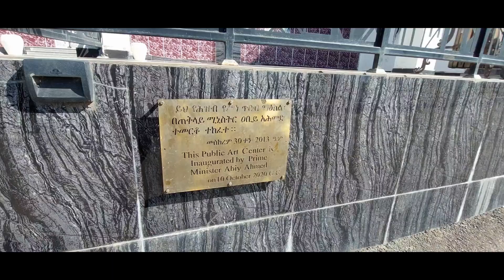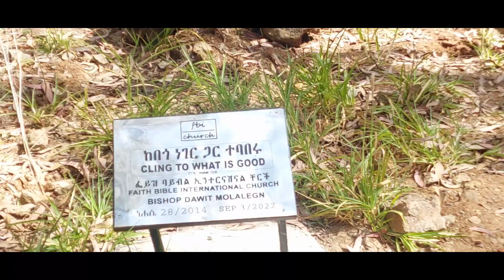ETHIOPIA. Walking in the Addis Park.